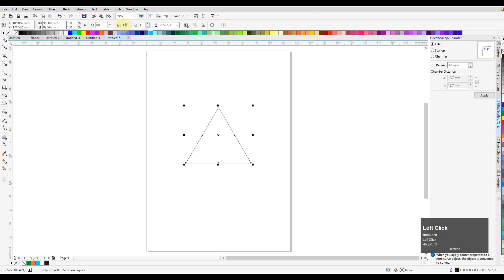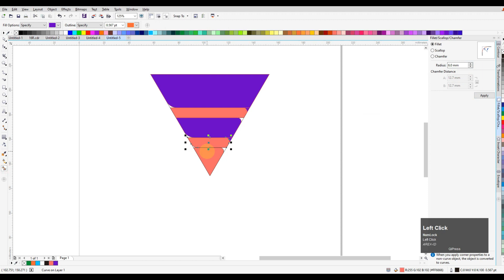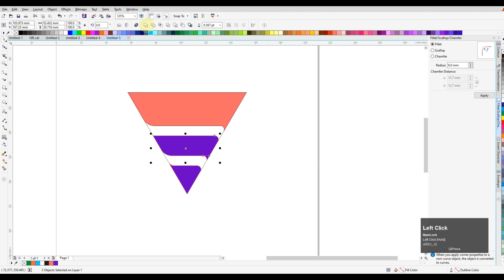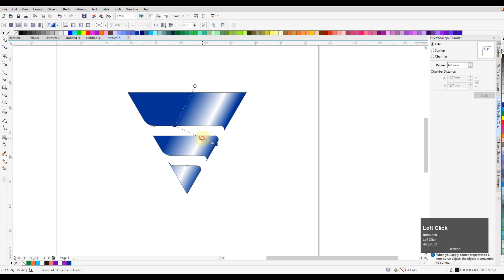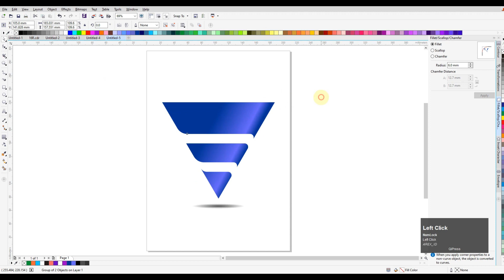Creative Modern Logo Design in Coreldraw for Beginner - Best Tutorial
Dear Viewers, In this CorelDraw Tutorial for Beginner, You will learn about Logo Design. By following this one, you'll able to learn how to create an awesome Creative Logo using Coreldraw.